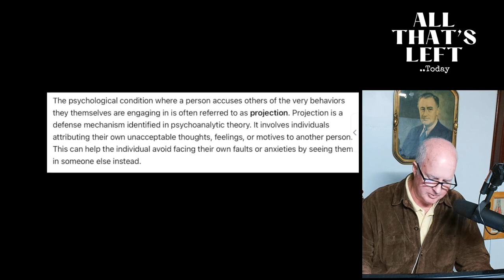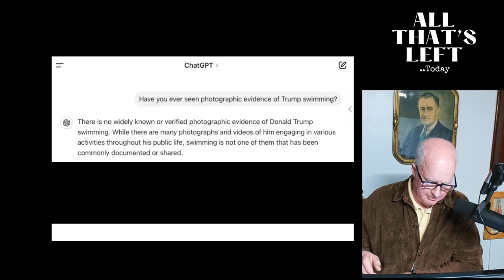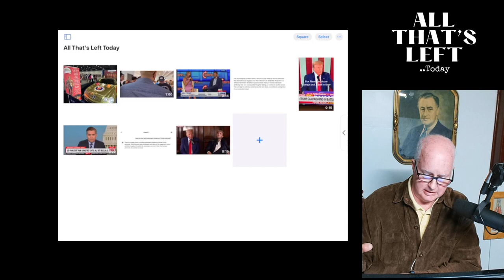From Charlie Kirk's TPAC to Donmentia MAGA is on a roll today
The Turning Point Action Conference was today and Nick Fuentes tried to crash the event and got kicked out, complete with a red face and a little glitch. Then there's this gold wrapped Mercedes that you can get a picture with for $47 all blinged out.. Then let's talk about Projection, it's all the rage with MAGA.. and then there's 'Ramblin Don' is this a sign of Donmentia?